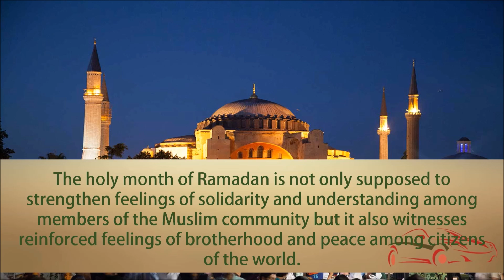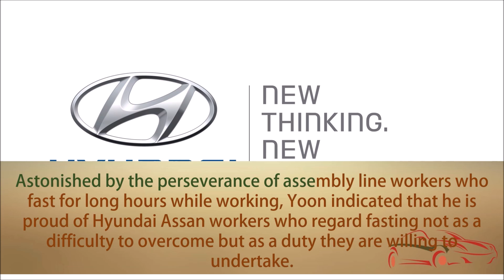Hyundai CEO fasts with assembly line workers | Ramadan | Details